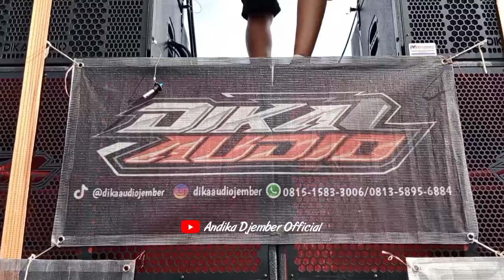Dika Audio Jember Lewat Di Samping KPC Audio Langsung Kasih Salam🔥